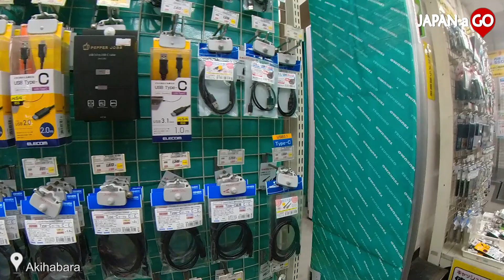เดินเที่ยว Akihabara ไปร้าน akibaoo Shop ตามหา SD Card รีวิว การเดินทาง เที่ยวญี่ปุ่น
วันนี้พามาซื้อ SD Card สำหรับใครหลายๆคน ที่มาเที่ยวโตเกียว ถ่ายรูปสวยๆกันเพลิน เมมโมรี่การ์ดเต็ม หรือต้องการอุปกรณ์ไอทีอื่นๆ แต่ไม่รู้จะไปซื้อที่ไหน วันนี้ผมจะพามารู้จักร้าน Akibaoo ที่ Akihabara แหล่งรวมสินค้า IT ราคาถูก
***มีข้อสงสัยเกี่ยวกับการเดินทาง สอบถามได้ครับ.
และยังสามารถติดตามกันได้ที่